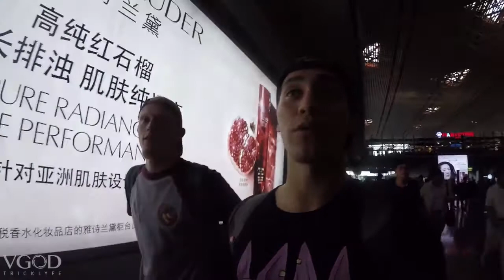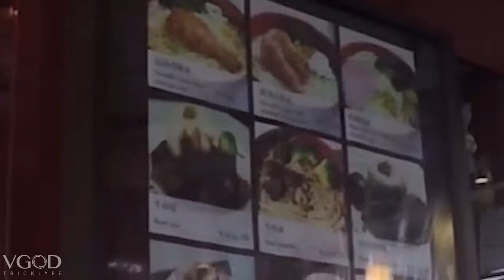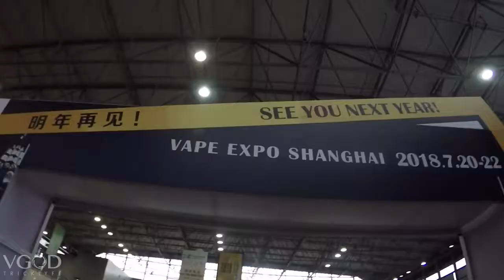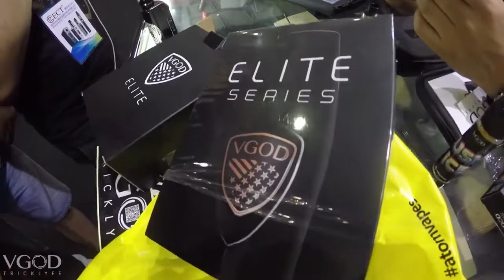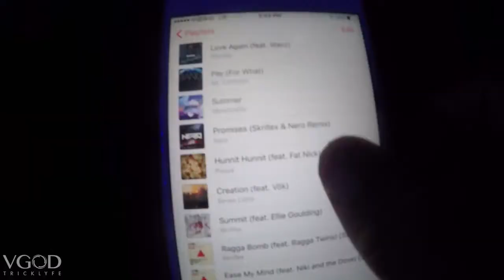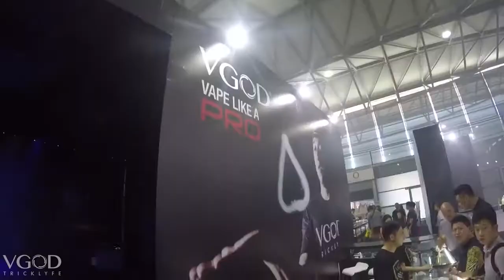STUCK IN CHINA! SHANGHAI EXPO 2017 Rt2NOrmSC Q